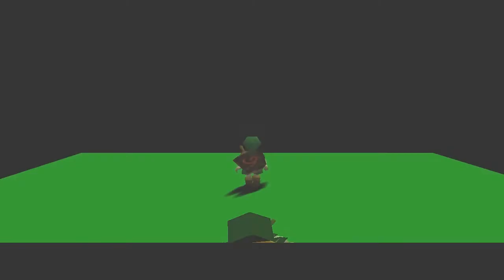Ocarina of Time Multiplayer Rebooted 4: Got Milk?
We leave Kokiri Forest, and make our way towards Hyrule Castle!